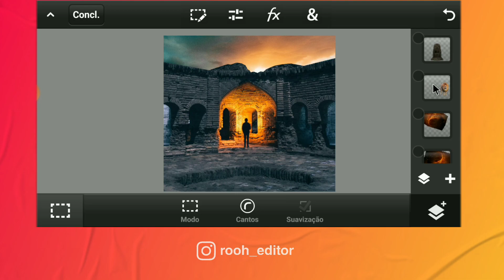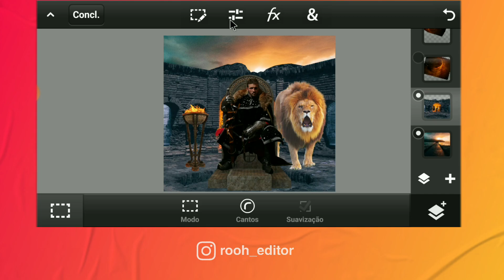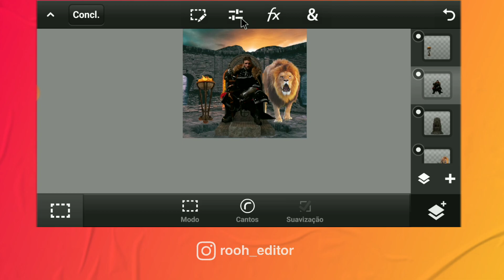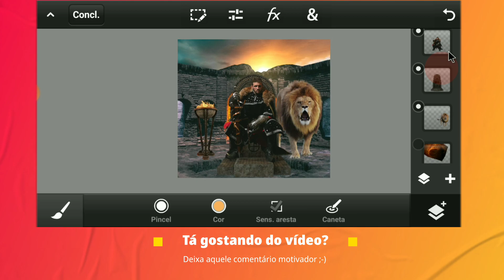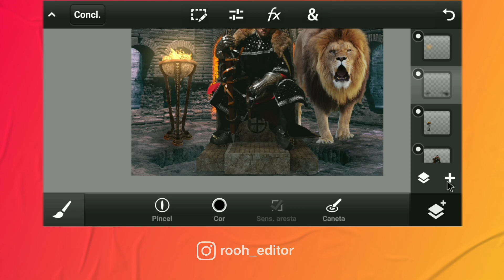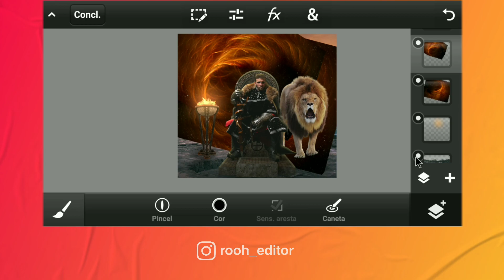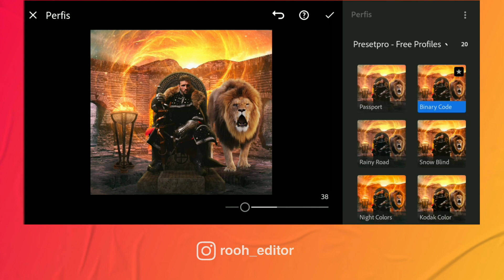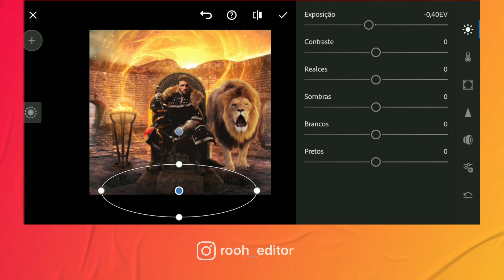Manipulação de imagem para iniciantes | ps touch tutorial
Fala editores! Mais um vídeo simples que para quem é iniciante no ps touch vai ser bastante útil, não só para iniciantes como para quem já está em um nível intermediario!

📒GUIA:

00:00 - Bem vindos
00:17 - Introdução
00:37 - Manipulação Mobile
01:10 - Composição
03:07 - edição
06:56 - Manipulação
13:29 - finalização no lightroom

Rooh Editor
♦TAGS♦

Ps touch, ps touch tutorial, como usar o ps touch, ps mobile, ps touch 2020, manipulação ps touch, speed art